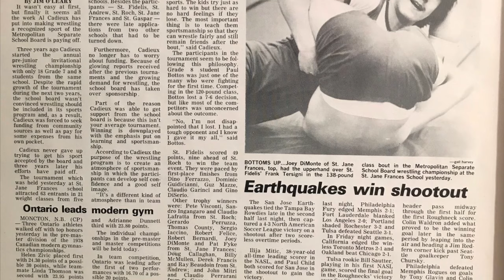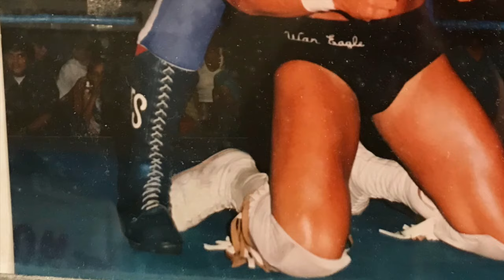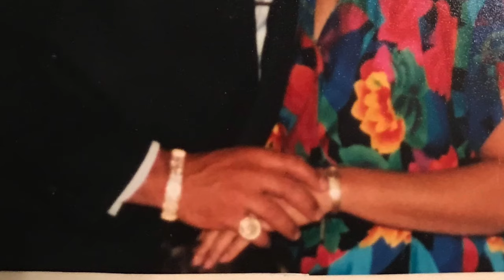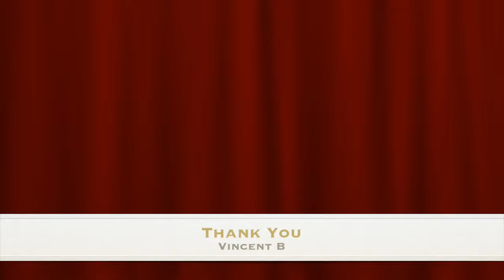Joey Wareagle Photo Album (Offical Video)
This is the Offical Joey Wareagle photo Album